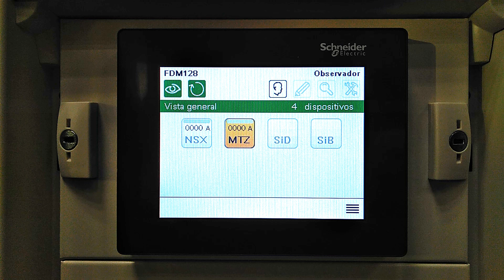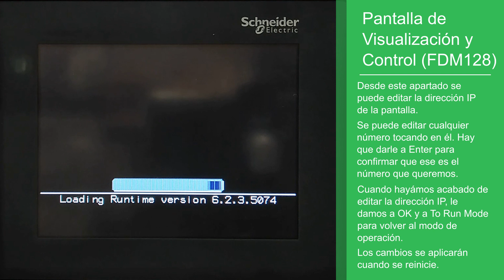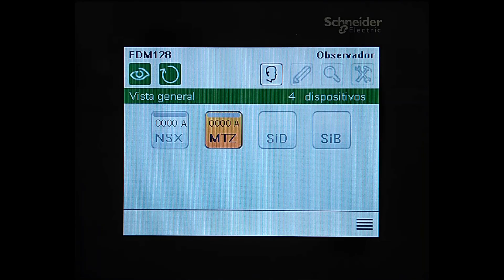Cómo Cambiar la IP en una Pantalla FDM128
Cómo acceder a la pantalla de configuración y cambiar la dirección IP en una pantalla de visualización y control FDM128.